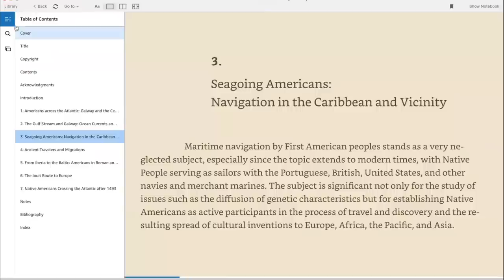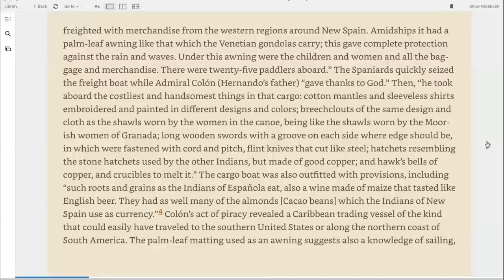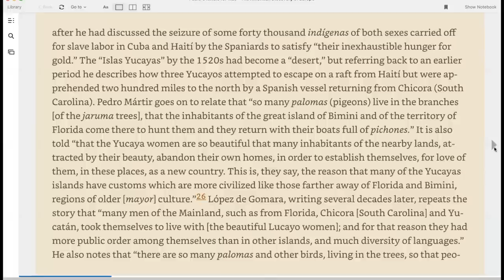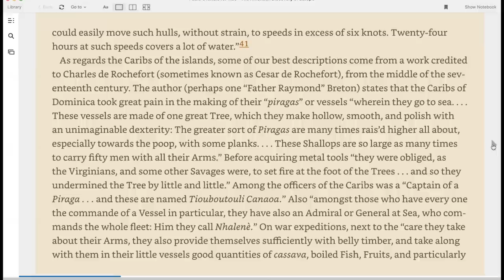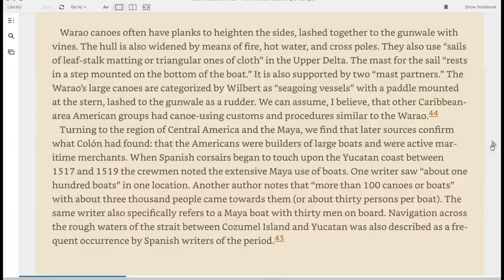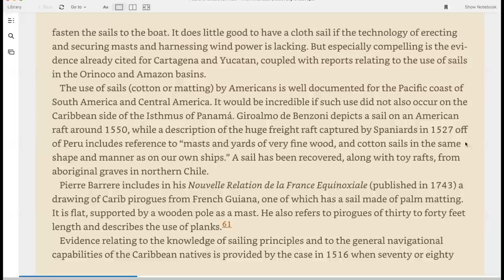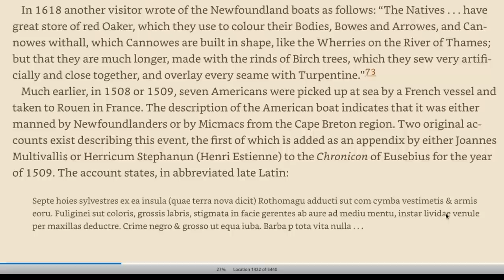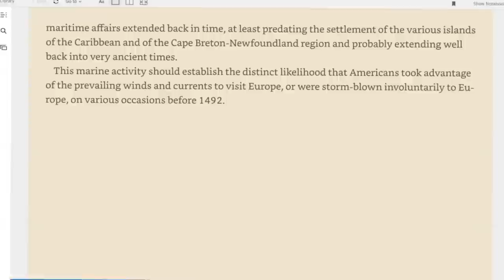Seagoing Americans / Warrior Merchants / Vast Trade Empire / Timucua are the Warao of South America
In this video we will be reading from chapter 3 of the book "The American Discovery of Europe". Lots of great information and unknown facts about the vast navigational knowledge and expertise of the ancient Americans Seafarers.
Did you know previous to European arrival The American Nations had a vast trade empire extending all over the world especially in the american vicinity.
For example the Warao people of South America were prehistoric navigators who shared their culture and language and influenced  the timucua people of Florida !
Also Did you know the Micmac were heading to England and got intercepted by British vessel and they were described as Dark complexioned with thick lips and thick hair?
Did You know it was said that some of the Powhatan leaders had origins in Mesoamerica?
This and much  more great primary sources will be discussed on this video !!